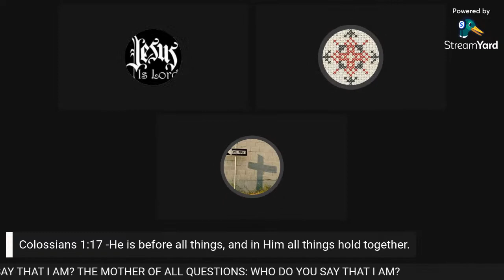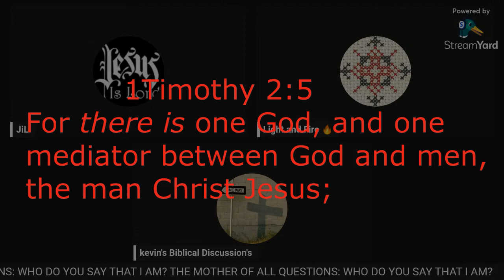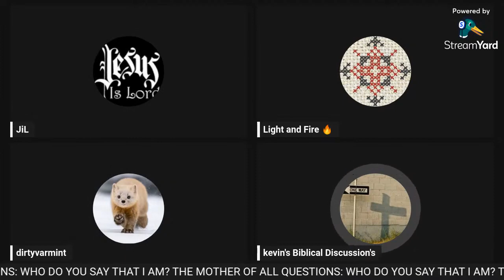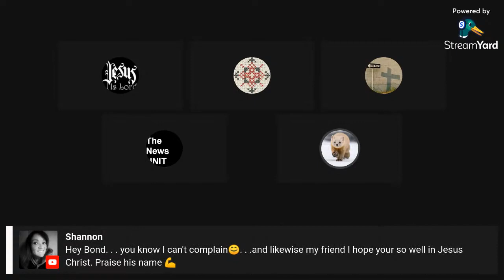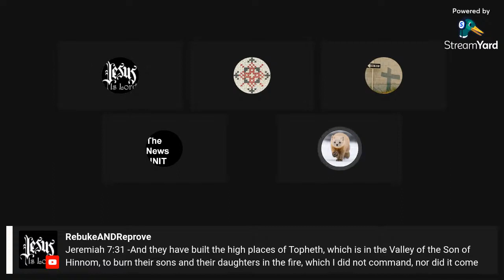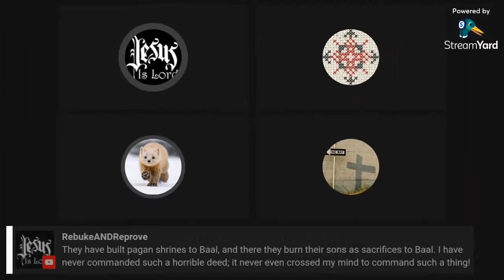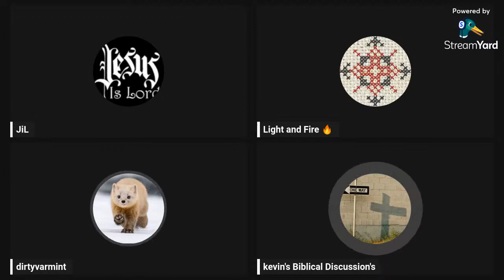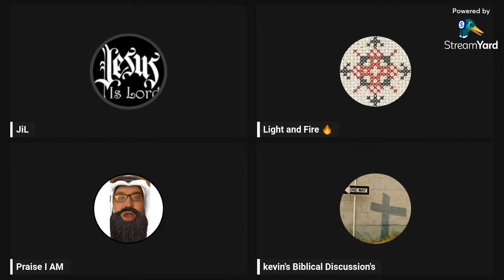Talking with Heretics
it's a wild one..